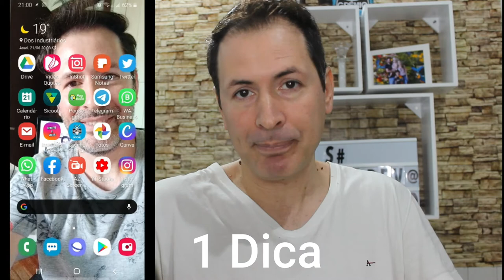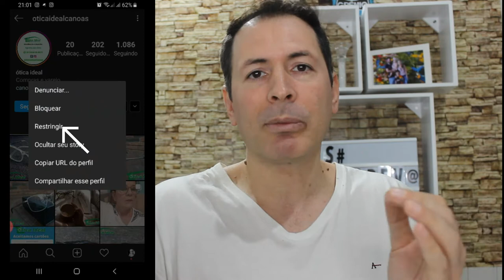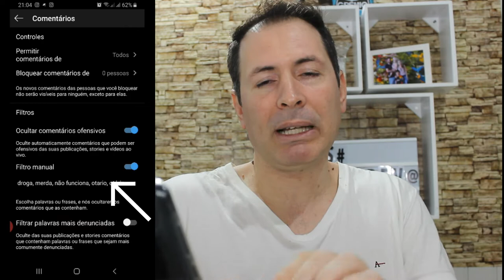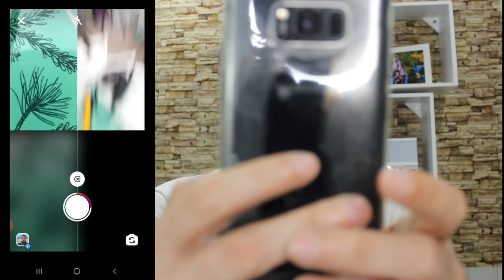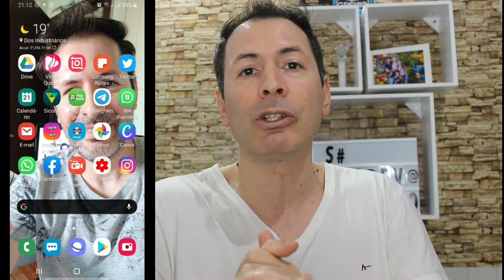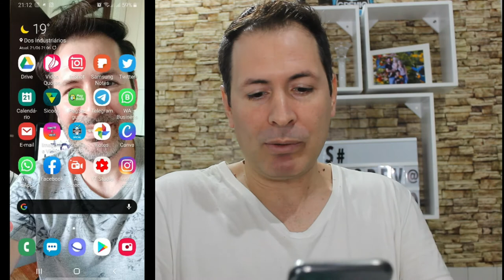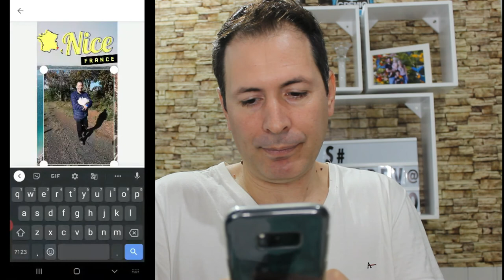7 DICAS PARA APLICAR NO INSTAGRAM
Olá só essas 7 dicas para aplicar no Instagram estão top de mais, então não perca tempo assista já e claro aplique

NOME DO SITE PARA PEGAR FONTES:
NOME DO APLICATIVO:
Spark post